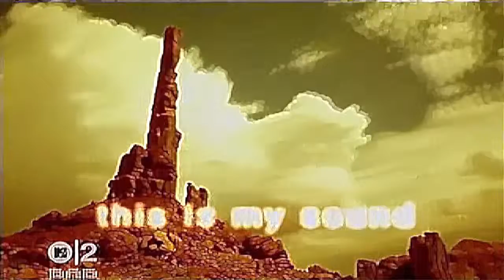Liquid Child - Diving Faces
Video mix created for such a good track!